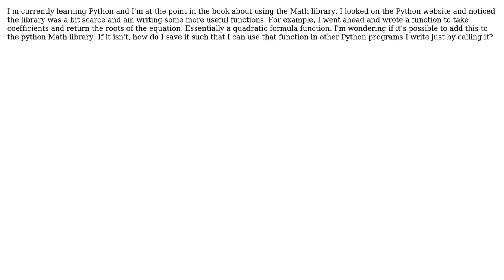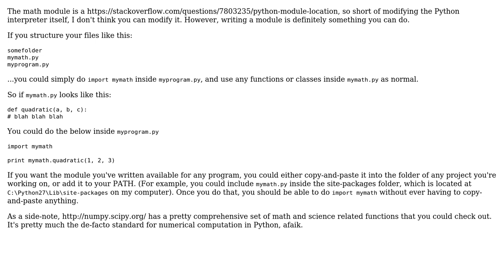Software Engineering: Can one edit a built-in Python module?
With thanks & praise to God, and with thanks to the many people who have made this project possible! You are responsible for your own actions.